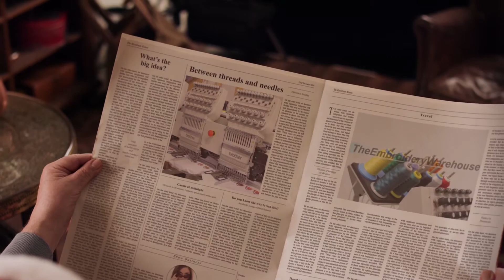THE EMBROIDERY WAREHOUSE CHRISTMAS